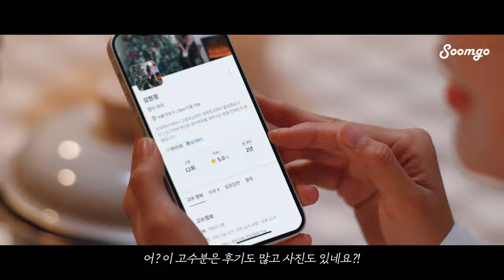[EP.숨고가 잇다] "이 시간에 연락이 많이 오네요" ⚡ 질투유발작전?⚡ㅣ너와 나, 우리 사이에는 [ ] 있다.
지금 썸녀와 연락하는 사람은 누구?

영어 과외 전문가가 필요한 순간
순식간에 연결, 숨고!